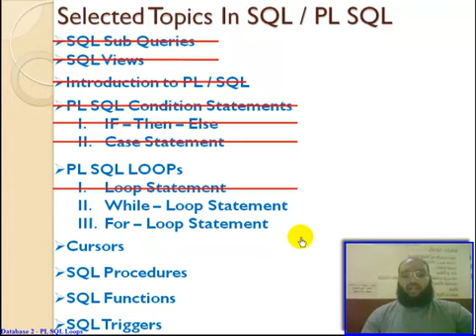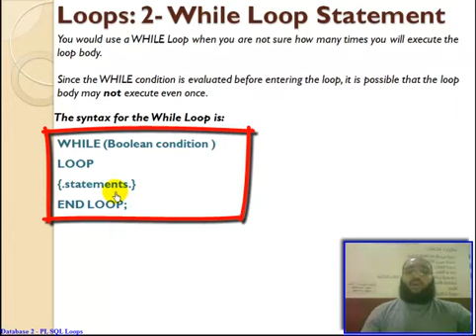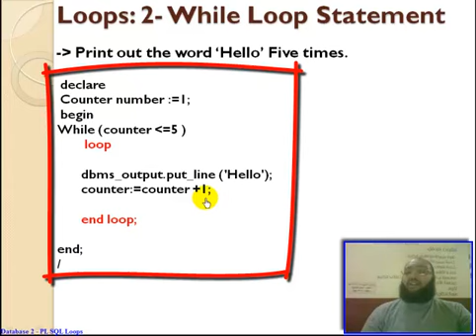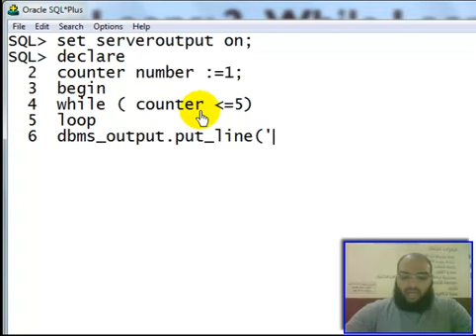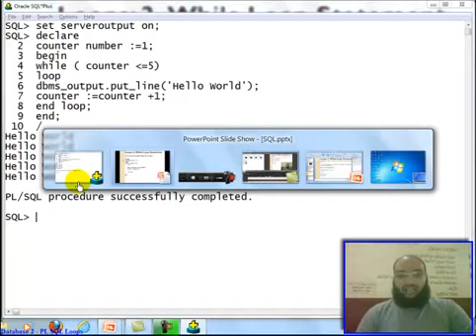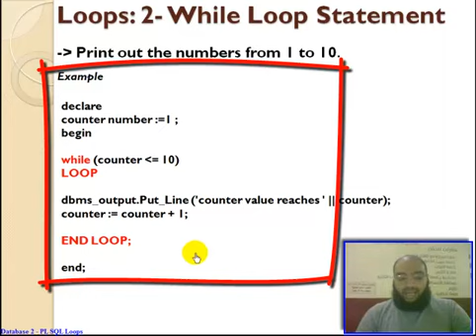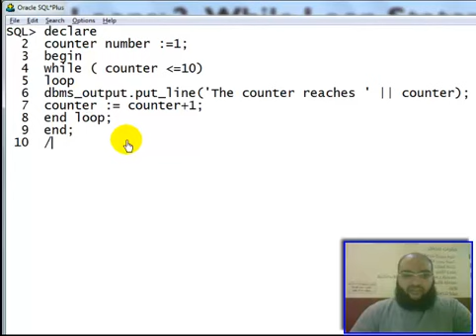69- Oracle PL SQL Loops - While Loop تعليم أوراكل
by  Mohamed El Desouki - محمد الدسوقى

Database 2 - PL/SQL - While Loop Statement  in Arabic

Text Book: Fundamentals of Database Systems, 5th Edition, by Elmasri/Navathe, published by Addison-W